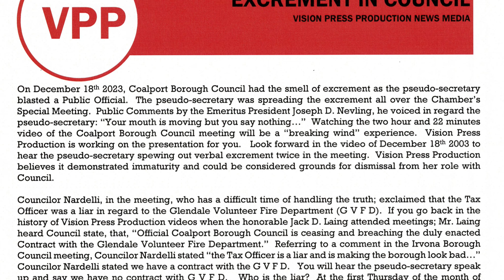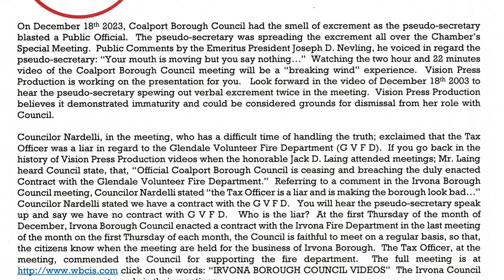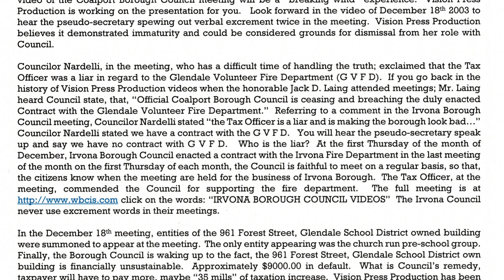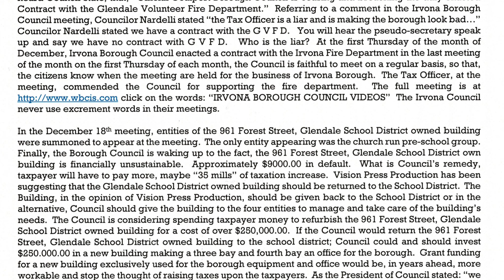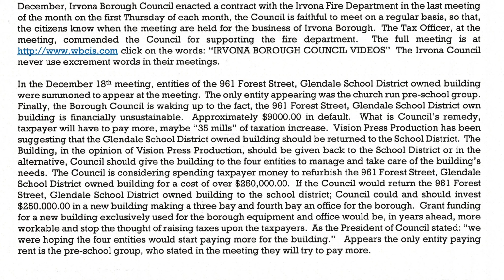20231218 COMMENTARY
VISION PRESS PRODUCTION Commentary on December 18th 2023 Coalport Borough Council Special Meeting.
2 hours and 22 minutes.  The business meeting for the Public was not served well.   Council is trying to control a Public Official.

VISION PRESS PRODUCTION